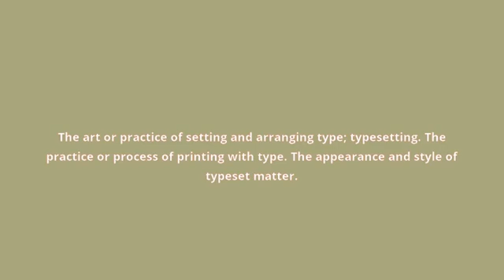what is the meaning of typography